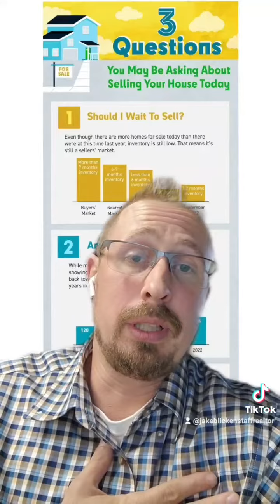The 3 Questions You May Be Asking About Selling Your House Today...